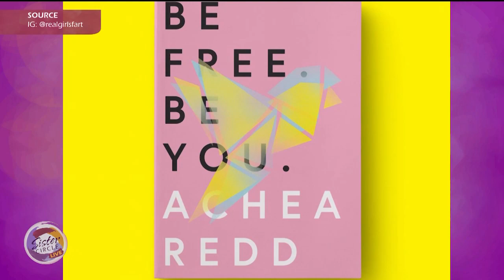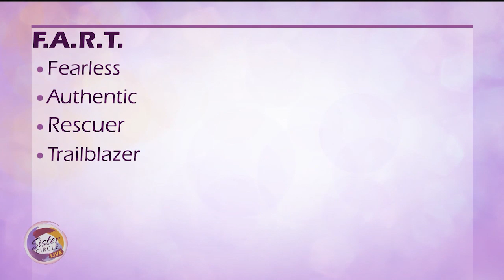Sister Circle | Minority Mental Health with Achea Redd | TVONE